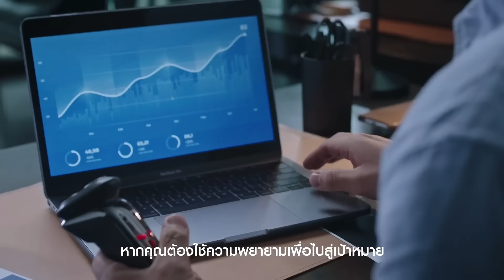Philips S1000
มิติใหม่ของโกนหนวดเกลี้ยงเกลาได้อย่างง่ายดายและรวดเร็ว พร้อมในทุกสถานการณ์กับ Philips Shaver S1000 โกนเกลี้ยง ทีเดียวจบ ง่ายกว่าที่เคย